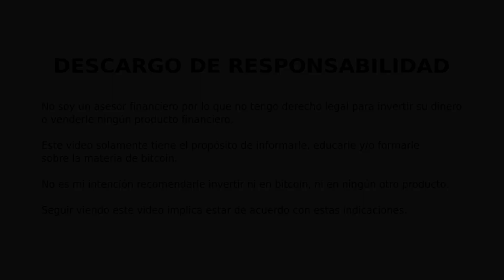NO HAY ALMUERZO GRATIS - 166 - La Verdad sobre Bitcoin Cash BCH - Parte 2